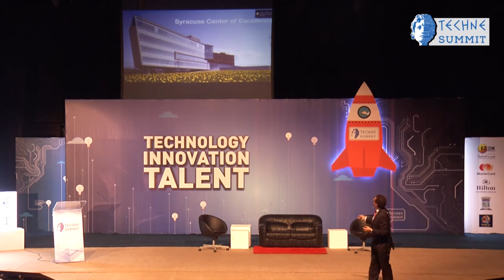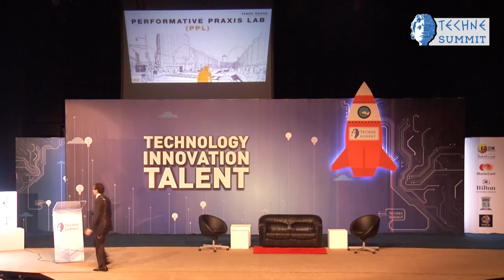Tarek Rakha: Built Environment Technologies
Techne Summit 2015
Built Environment Technologies: From Smart Buildings to Smart Cities
Speaker: Tarek Rakha.
24 October 2015, Bibliotheca Alexandrina